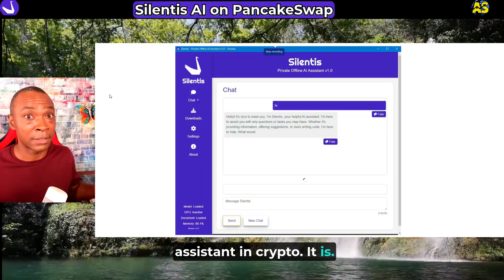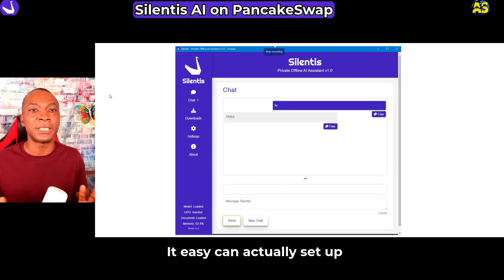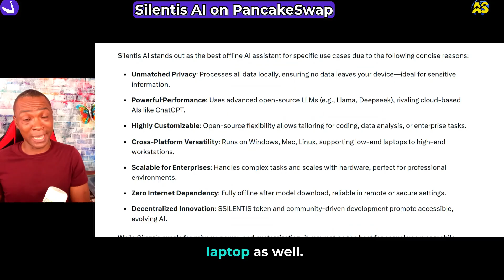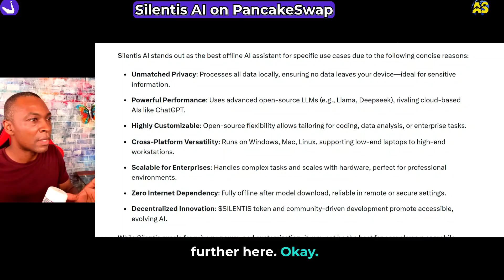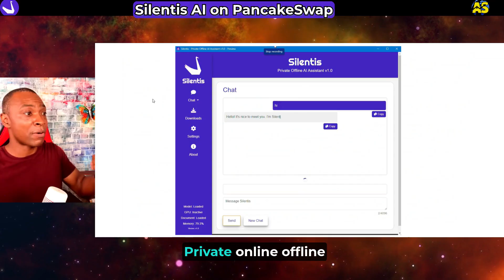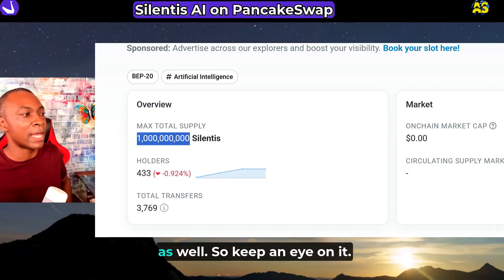"Why Silentis AI is Changing EVERYTHING! Must Watch! "💎Silent GEM💎gems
Dive into the world of Silentis AI, where cutting-edge technology meets limitless possibilities!  From revolutionizing workflows to empowering creators, Silentis AI is your key to unlocking the future.

to explore how this groundbreaking platform transforms industries and sparks creativity like never before!

Why Watch?
Learn how Silentis AI is redefining innovation

Discover real-world applications that will blow your mind

Get inspired to join the AI revolution!

✿More videos from " Adam Shelton "

◮  EVE AI Tokens: More Valuable Than You Think
➤     • EVE AI Tokens: More Valuable Than You...

◮ SHIBA INU: Potential $100 Profit [CRYPTO]
➤    • SHIBA INU: Potential $100 Profit [CRY...

◮ The Value of Your Volt Inu Tokens - SHOCKING INFO
➤    • The Value of Your Volt Inu Tokens - S...